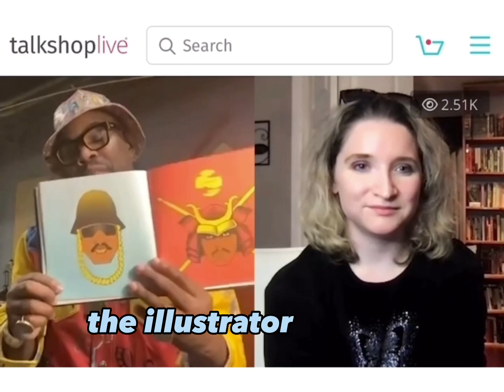🗣️: Daru Jones x @morissa_schwartz on @talkshoplive 📕: “Plays The Breaks” Deluxe Edition (Part 2)